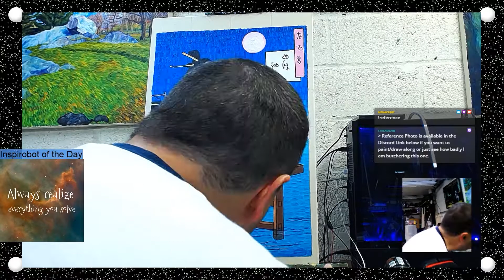Shijo Noryo (After Yoshitoshi) - Part 09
The Final part of this study of Yoshitoshi's Shijo Noryo. I really like the quietness of this piece. 100 Aspects of the Moon is just an amazing series of prints and I highly recommend you search them out.

You can join my streams over on Twitch.

Music - Rain in D Minor - Written by Brian Coates - Created with Music Studio for Kindle